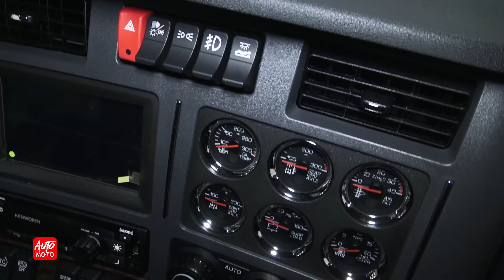2023 Kenworth T680 Next Gen 76inch High Roof Sleeper - Exterior And Interior - ATLS 2022